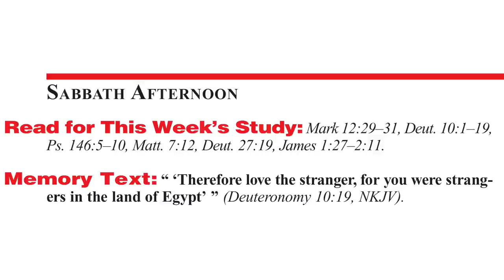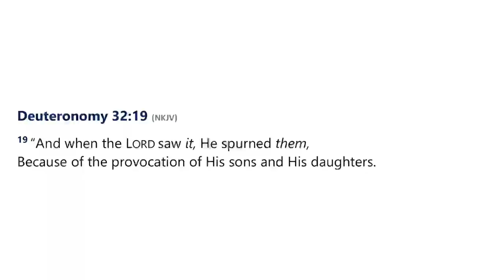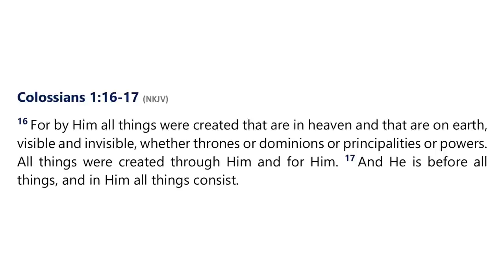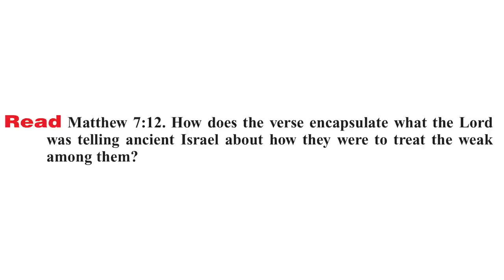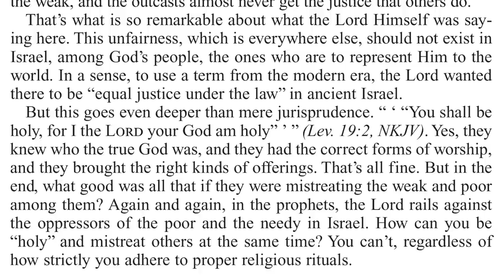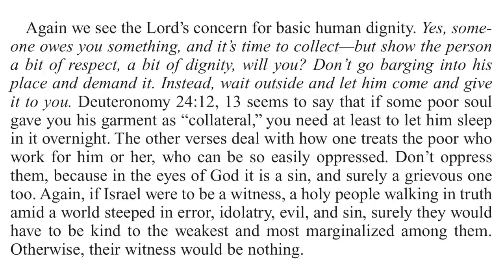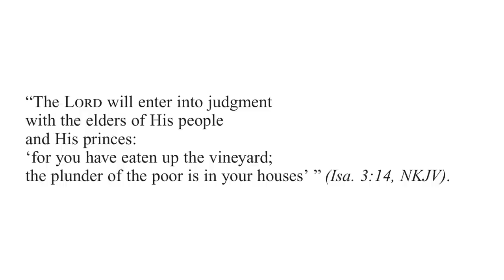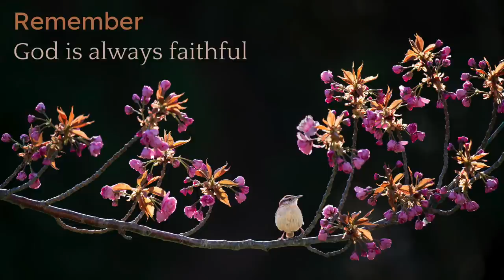2021 Q4 Lesson 05 – The Stranger in Your Gates – Audio by Percy Harrold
00:00 | Opening Prayer
01:21 | Sabbath Afternoon, Oct 23
03:21 | Sunday, Oct 24
08:48 | Monday, Oct 25
13:52 | Tuesday, Oct 26
18:11 | Wednesday, Oct 27
23:55 | Thursday, Oct 28
29:31 | Friday, Oct 29
32:17 | Inside Story
35:30 | Presenter Notes

📖 Read for This Week’s Study:
Mark 12.29–31, Deuteronomy 10.1–19, Psalm 146.5–10, Matthew 7.12, Deuteronomy 27.19, James 1.27–2.11

🔹 This Day With God, “Imitating the Pattern,” p. 291;
🔹 Patriarchs and Prophets, “God’s Care for the Poor,” pp. 532–536.

This Bible study is one of the Sabbath School lessons contained in the Adult Sabbath School Bible Study Guide published by the Seventh-day Adventist Church. This Study Guide is titled “Present Truth in Deuteronomy” and has lessons for October, November, and December 2021.